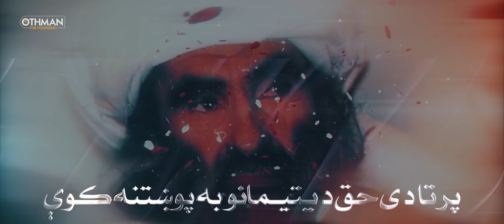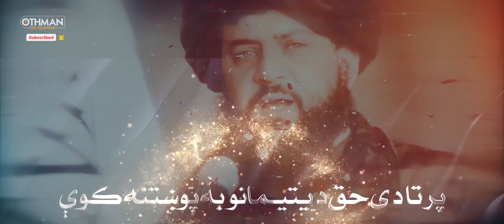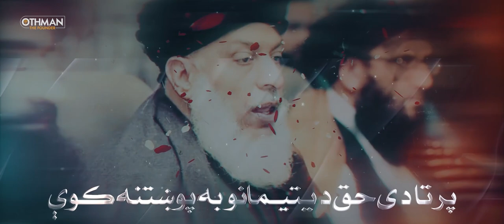Motivational Pashto Nasheed | Da Hewad Paalana | Abdul Samad Samim | Othman The Founder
Title: Da Hewad Paalana
Artist : Abdul Samad Samim
Lyrics: Sabawoon Ulfat
Mixing : Al Hamdard Studio
Production : Othman The Founder

About Us:
Othman The Founder Islamic Based Entertainment Channel working on Hamd, Naat, Milli Naghma, Motivational Kalam, and other Islamic content.